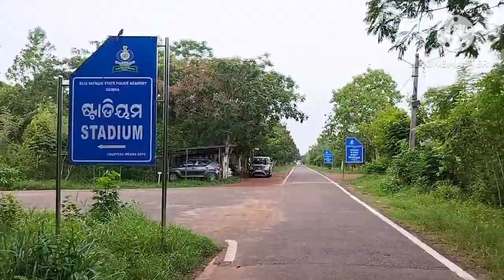Aaj hamare ghar koe aanewala 😍😍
aaj hamare ghar koi aane wala he
love best vlog